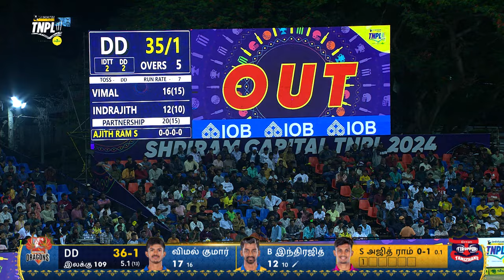TNPL 2024 Match 16 | Tiruppur Tamizhans VS Dindigul Dragons Highlights